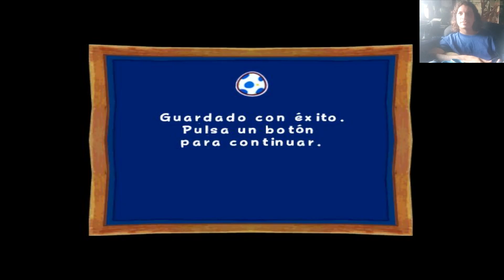El Tesoro Pirata, Somos Ricos!! | Billy Hatcher and the Giant Egg Parte 10